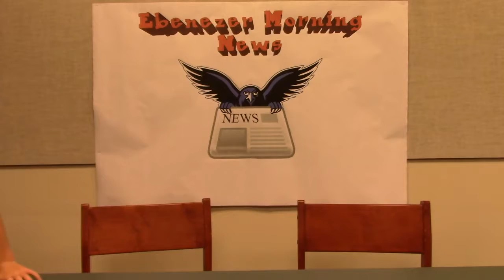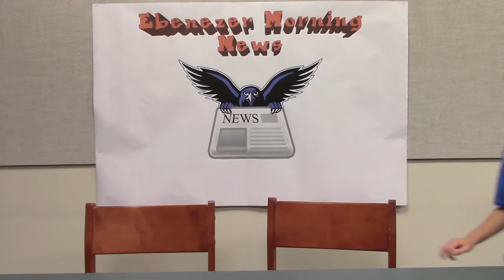EMN October 2nd 2019